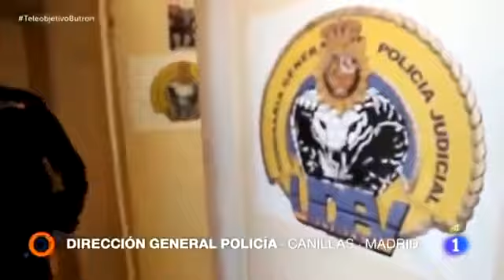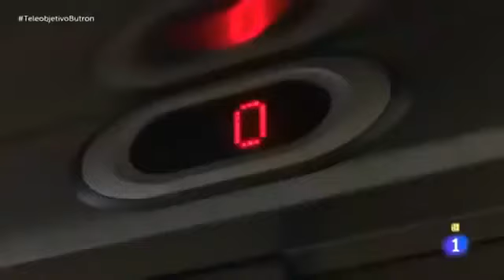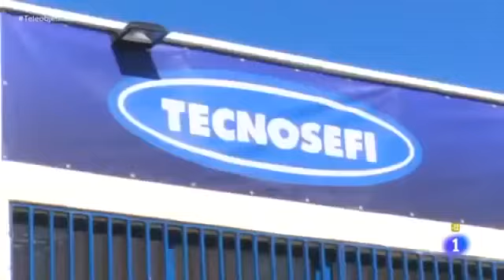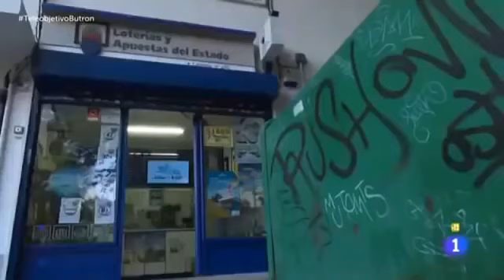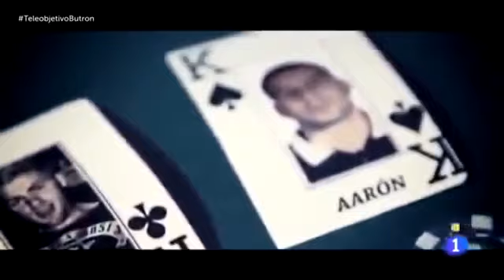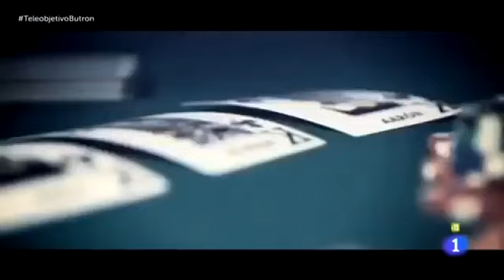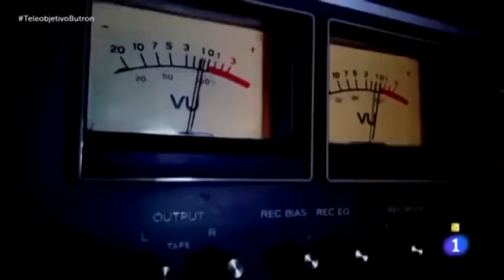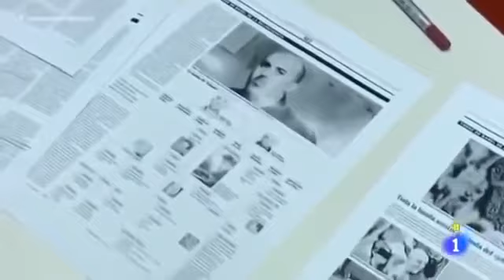Los Reyes del Butrón: capitulo completo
En  Logroño, la Policía Nacional desarticula la banda más activa de butroneros que existe en España. Donde habían cometido más de 40 robos atravesando paredes y desvalijando cajas fuertes por todo el territorio nacional.